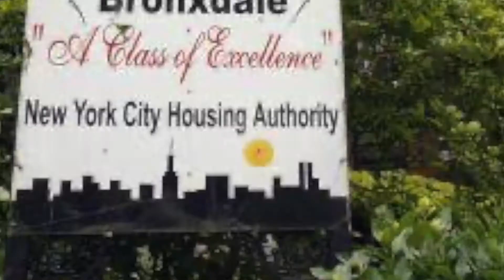KRS One Gets Checked, The Black Spades & The Origins of Hip Hop (Part 1)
- Includes excerpt from "This This of Ours: Hip Hop Origins" Interview conducted March 12th